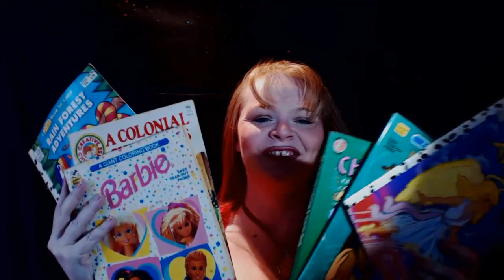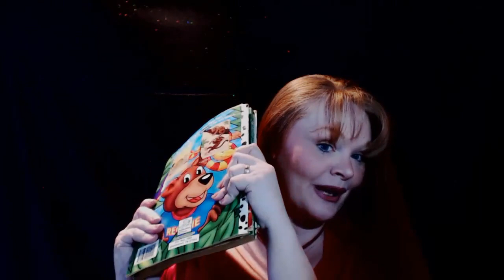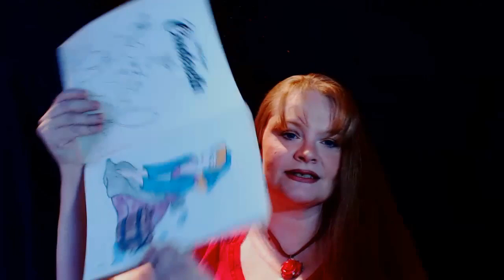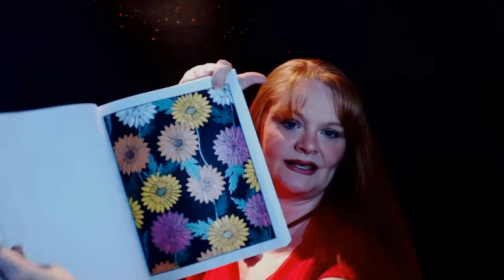Assorted Sundries: Coloring, Earrings, & Snowmageddon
It's supposed to snow this weekend (it IS snowing right now!) so what shall I do with myself all weekend?